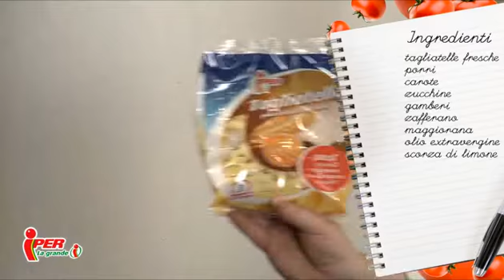tagliatelle con gamberi e verdure: ingredienti